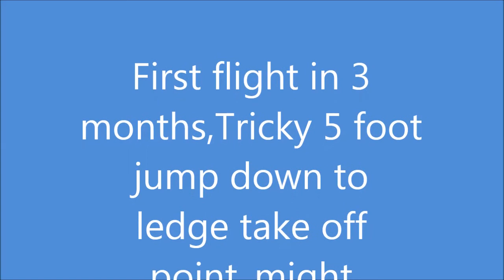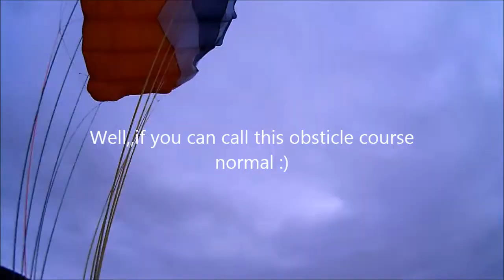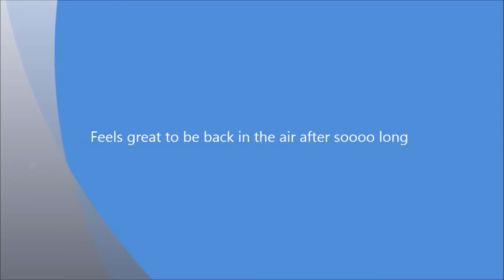Tricky launch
Not flown in a few months ,,10 min drive to this site so its perfect ,,first time at a ledge jump,5 foot drop down to takeoff ledge,,might have unloaded the wing but wtf,,go for it : ) learning is fun.